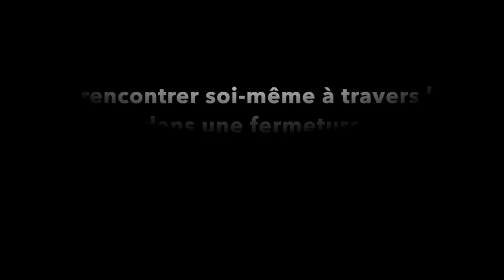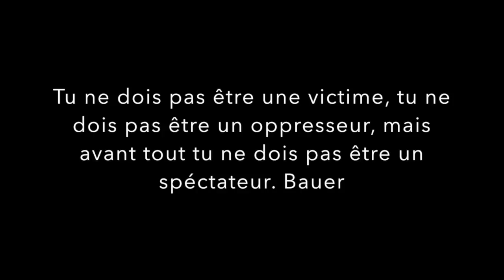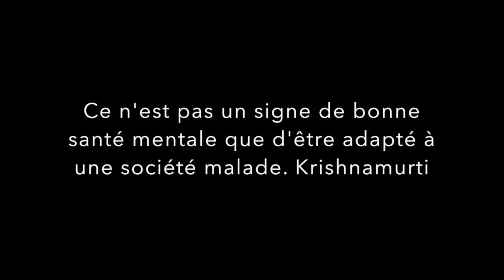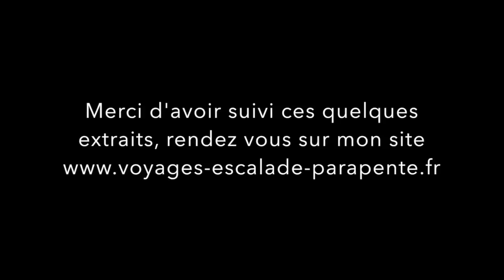Partage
Extraits de ma Conférence au Groupe Santé d'Annecy le 30 septembre 2016